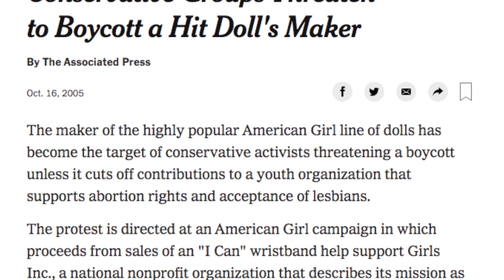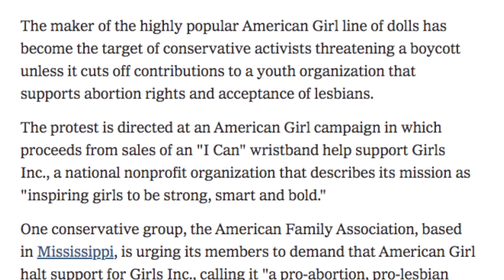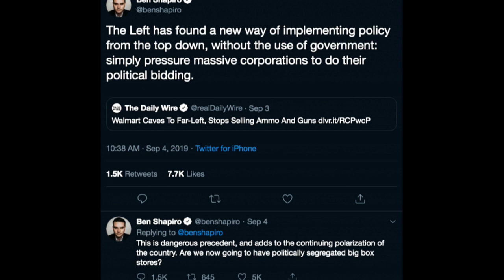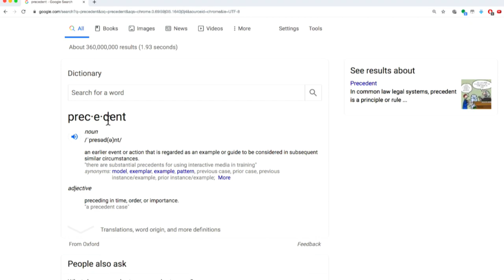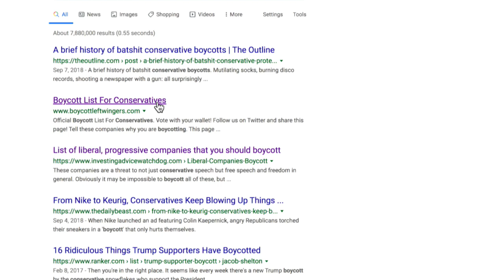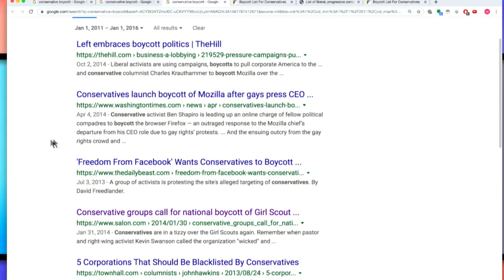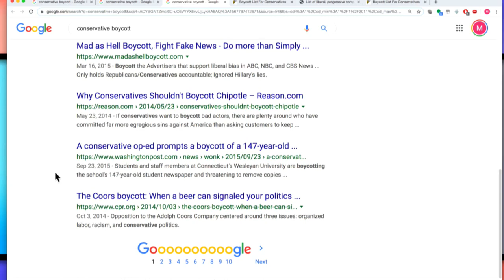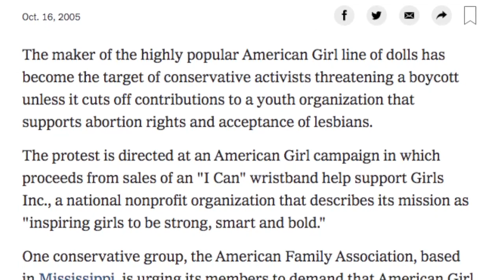Ben Shapiro Forgets What The Word 'Precedent' Means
Ben Shapiro's hissy fits aren't going well for him. Sam Seder and the Majority Report crew discuss this.